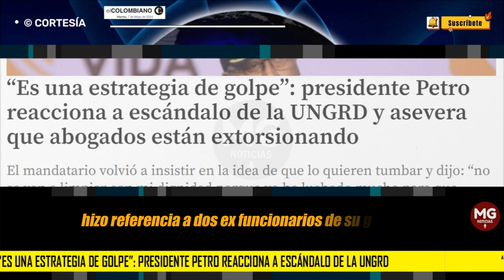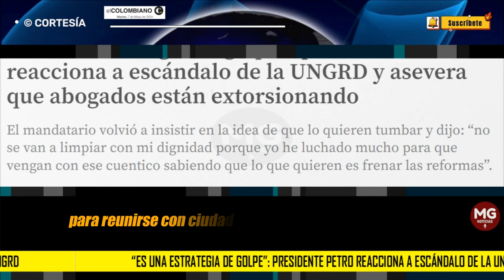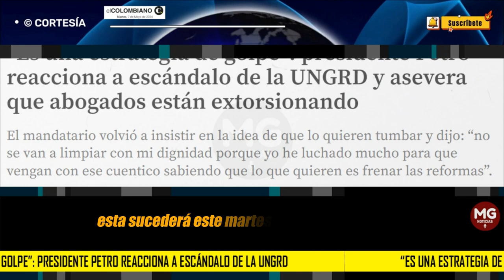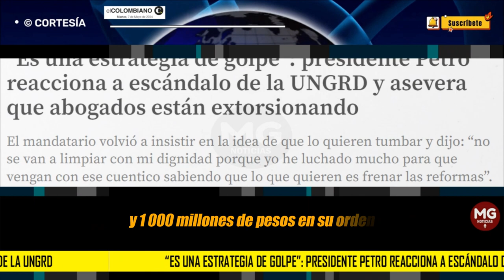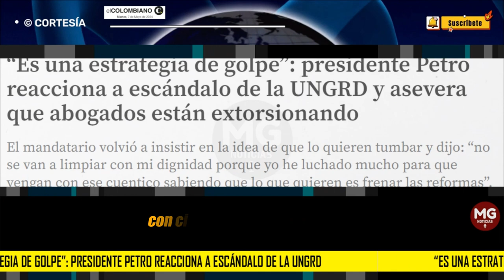"ES UNA ESTRATEGIA DE GOLPE" 🟢 Presidente Petro reacciona a escándalo de la UNGRD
El mandatario volvió a insistir en la idea de que lo quieren tumbar y dijo: “no se van a limpiar con mi dignidad porque yo he luchado mucho para que vengan con ese cuentico sabiendo que lo que quieren es frenar las reformas”.
EL COLOMBIANO